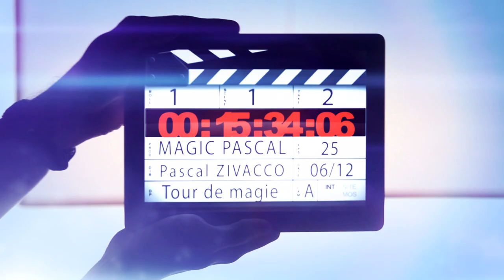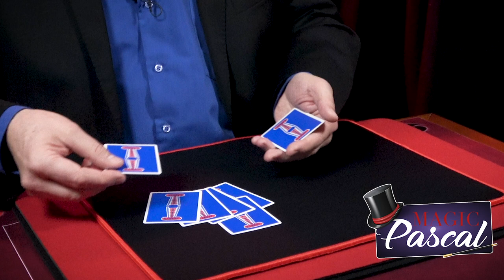Tour de magie Huile & Eau de Philippe Molina 📌 Présenté par Magic Pascal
Voici un tour de magie du magicien Philippe Molina, c'est un tour de carte. Un tour de magie avec des cartes avec son histoire. Il existe plusieurs versions de ce tour de magie. Oil and water, est la version anglaise de cet effet.  L'huile et l'eau sont inévitablement deux liquides qui ne se mélange pas !

Magic Pascal